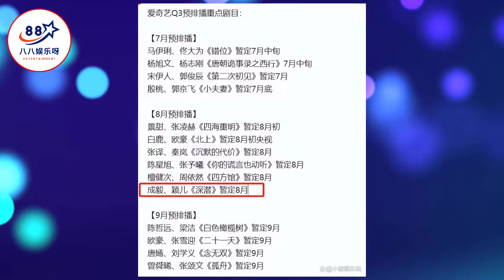《深潜》谍战剧好运开播，积压五年，主角成影坛大热明星